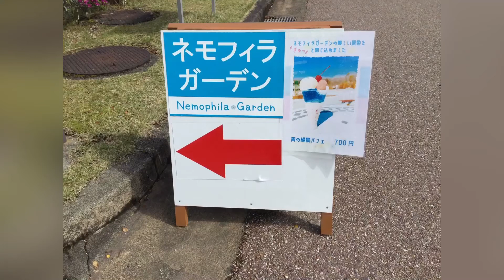Nemophila Garden | The Blue Eyes Plant | The Blue Flowers